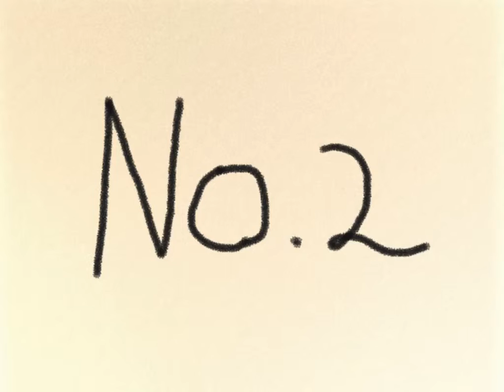[ Things I Like ] No.2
No.2!
 Enjoy creating your own animated works with Animation Desk.